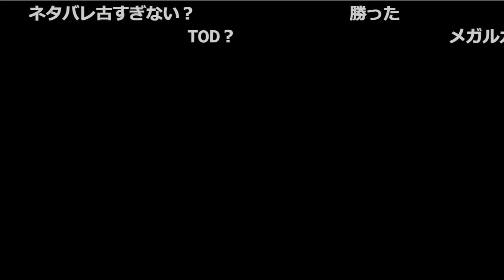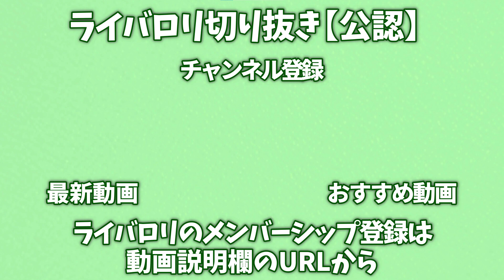【剣盾】自慢の〇〇〇型の相棒ルカリオが”唯一”活躍したシーン【2022/2/06】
ポケモン 剣盾 ランクマ 対戦 切り抜き ライバロリ 実況

元動画：削除済み